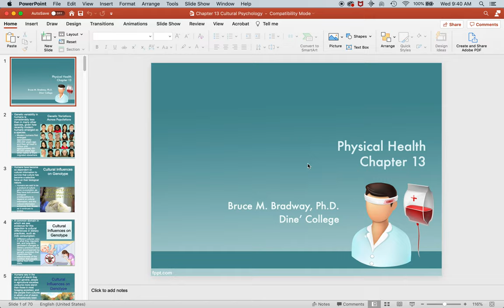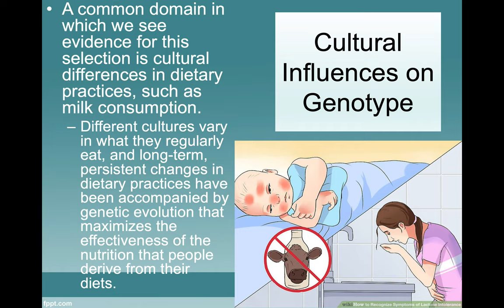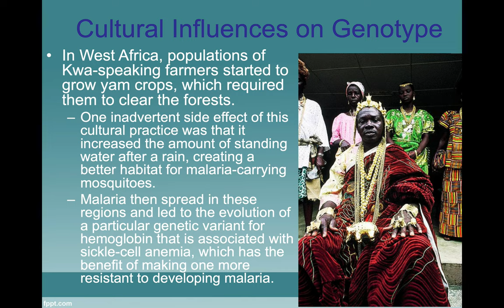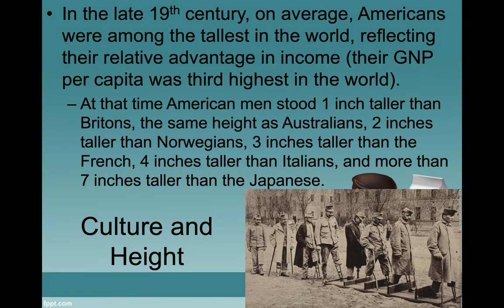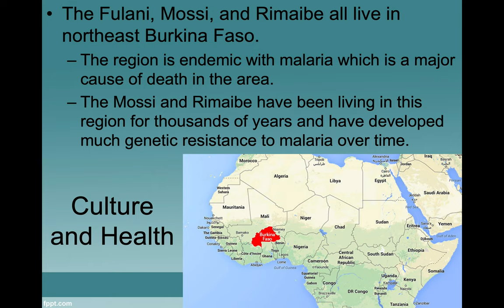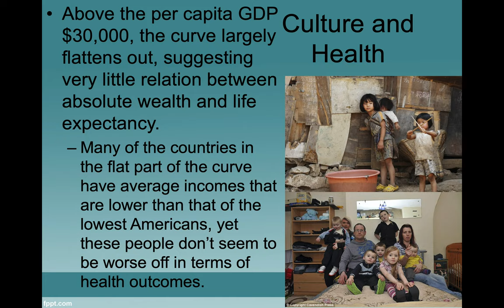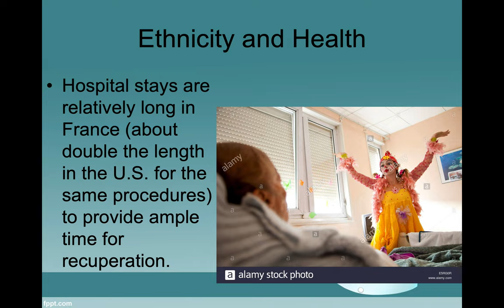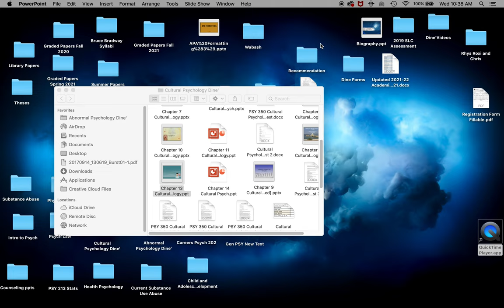Cultural Psychology Chapter 13